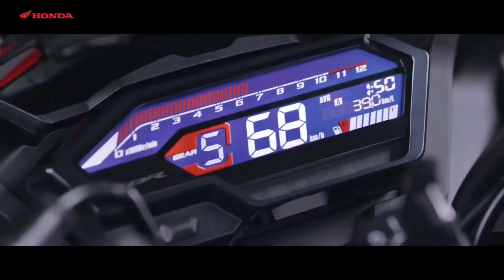NEW HONDA CBR150cc 2021